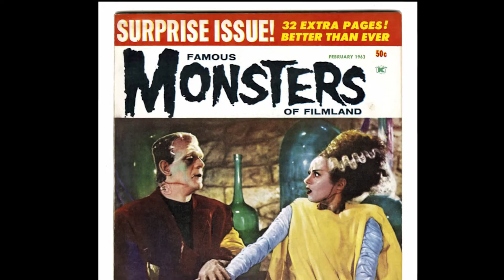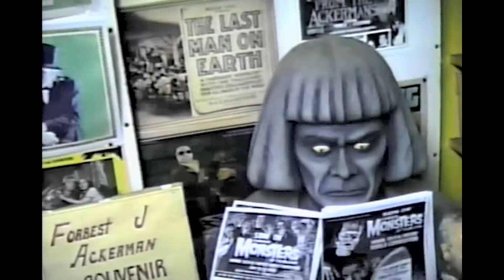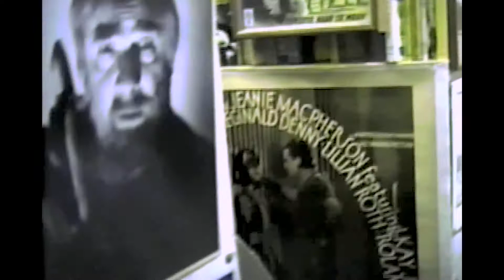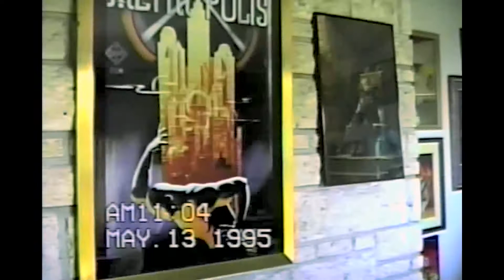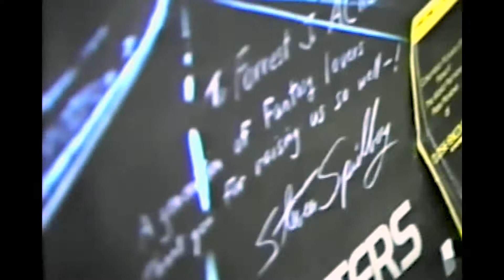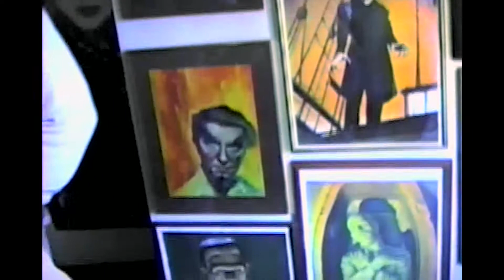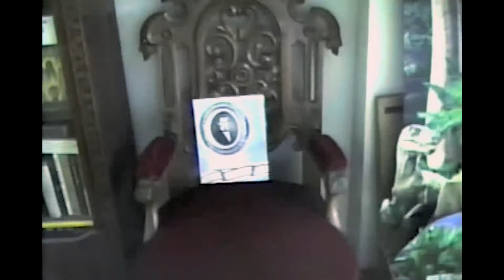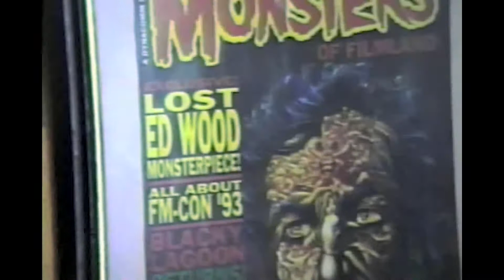1995 Visit to Forrest J Ackerman at His Ackermuseum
In 1995 we were invited by Forrest J Ackerman to visit him at his home in Los Angeles, CA.  Better known as the Ackermuseum or Ackermansion.  Forrrest J Ackerman was a living legend in his own right.  The creator of Famous Monster's Magazine, the man who coined and gave the world the phrase "SCFI", was an American magazine editor, science fiction writer and literary agent, a founder of science fiction fandom, a leading expert on science fiction, horror, and fantasy films,[2] and acknowledged as the world's most avid collector of genre books and film memorabilia.

Join us as we revisit our family's tour of the Ackermansion back in in 1995.